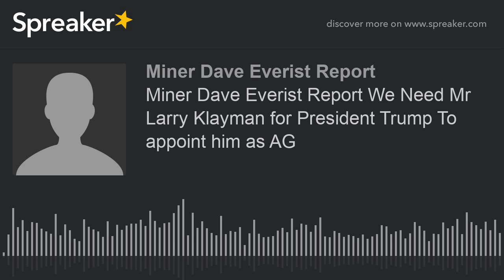Miner Dave Everist Report We Need Mr Larry Klayman for President Trump To appoint him as AG (made wi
We the People our Keepers of the Republic of the United States Need Mr Larry Klayman Freedom Watch President Trump at WhiteHouse.gov to Appint Mr Larry Klayman Freedom Watch as AG